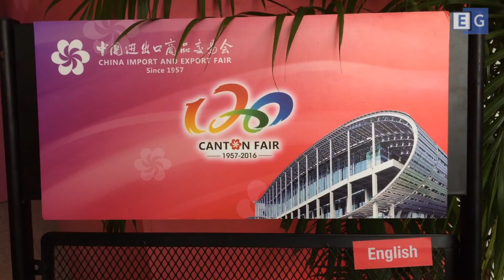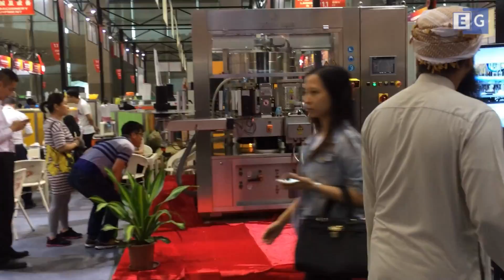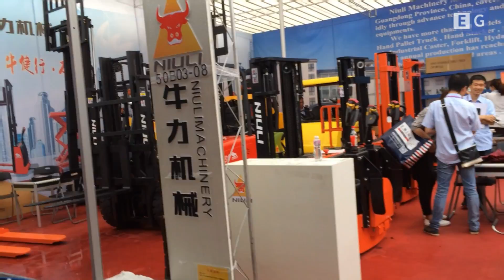Кантонская ярмарка (Canton Fair 2016). Китай, Гуанчжоу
Кантонская ярмарка (Canton Fair 2016) является крупнейшей и старейшей торговой ярмаркой в Китае. Она проводится с 1957 года, расположена в южном Китае в городе Гуанчжоу. Кантонская ярмарка (Canton Fair 2016) привлекает десятки тысяч посетителей со всего мира каждый год. В настоящее время Кантонская торговая ярмарка проводится дважды в год -  весной в конце апреля начале мая, осенью - в конце октября-начале ноября.